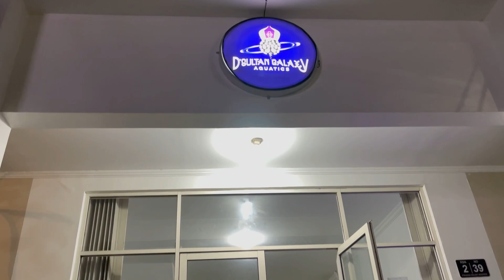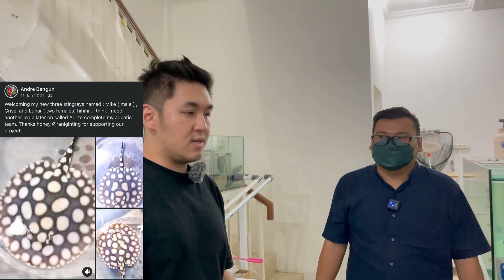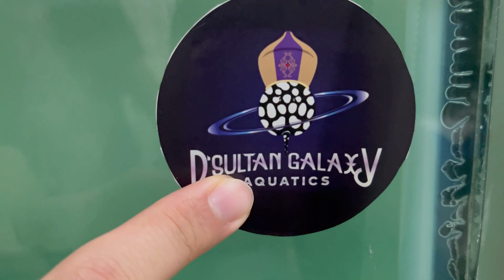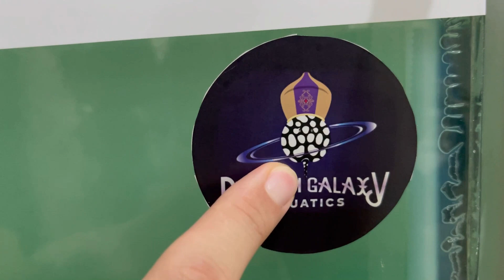Sultan ikan pari Bekasi! Bisa tuker mobil koleksinyaa!!